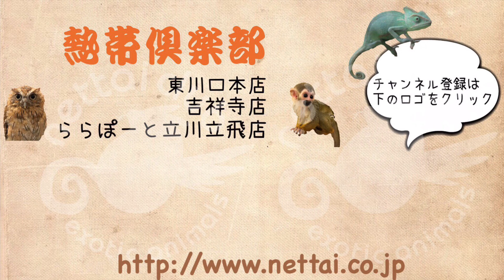明日からお迎え、売約がスタートのチンチラ達のご紹介です！ ららぽーと立川立飛店